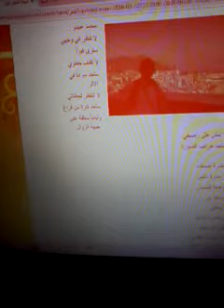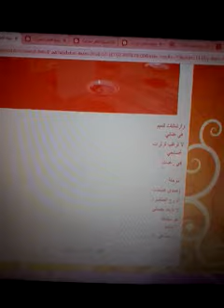محمد عبيدو - وصايا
محمد عبيدو :
لا تنظر في وجهي
سترى قبراً
لا تقتف خطوي
ستجد سراباً في
 الأثر
لا تنتظر لحظاتي
ستجد قارة من فراغ
وأياماً معلقة على
 جبهة الزوال .
لا تمشِ على رصيفي
ستجد خرائب الصورة
عشرة أصدقاء
وعشرة دائنين
وحانة للنسيان
وسكارى
ومنافي
وخسارة فادحة
في ليل جميل ..
لا تنصت لخطى
 الورد في صمتي
هي أصوات ضائعة
في وقت مشتت ..
لا ترقص مع ظلالي
هي ركض موحش في
 البرية

وارتباكات للغيم
 في غنائي
لا تراقب ثرثرات
 أصابعي
هي رغبات

 مؤجلة
وصدى هذيانات
الروح المتكسرة ..
لا تؤخذ بجمالي
هو مخاتلة
 الانتحار
وارتماء في الأزرق